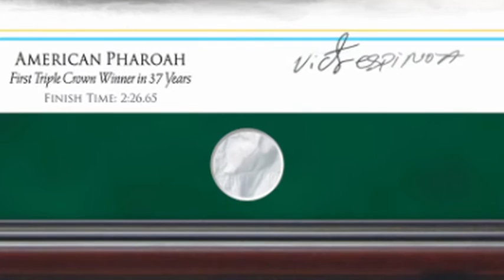Victor Espinoza of American Pharoah fame Interviewed for signature art piece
Victor Espinoza discusses with Michael Hunt his latest piece of art "American Pharoah"